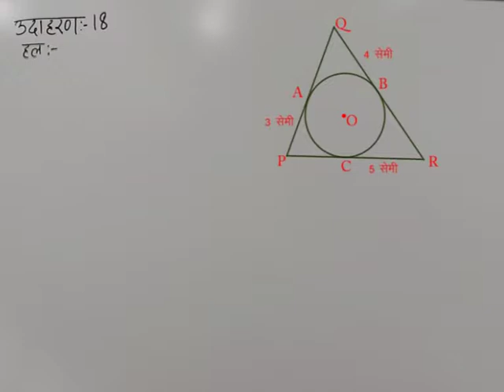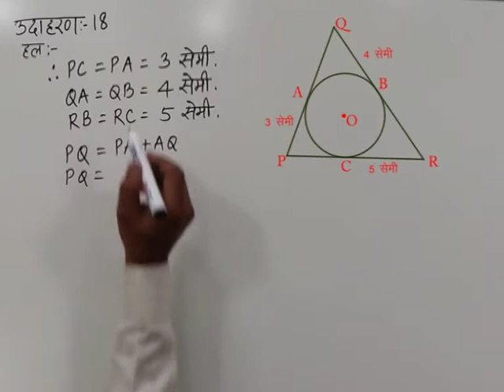CLASS 10th MATHS | CHAPTER-12- CIRCLE AND TANGENTS